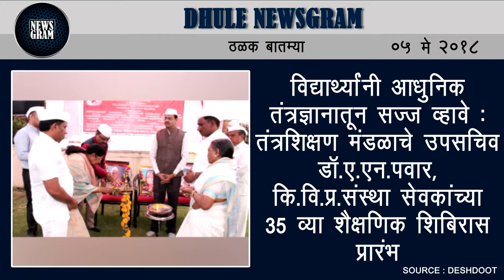Dhule Newsgram | Dhule News | Today's News Headlines | 5 May 2018